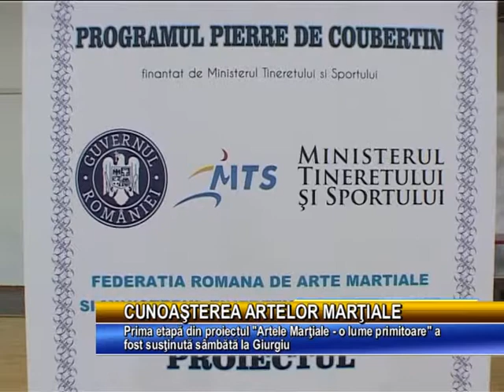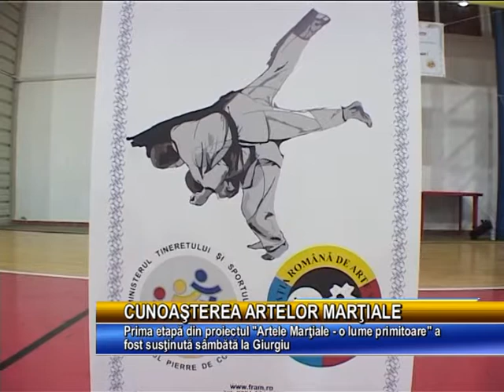Stirile Muntenia Tv 27 Octombrie